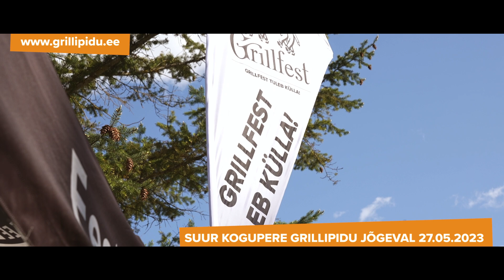Grillfest tuleb külla! 2023 - Jõgeva, 27. mai - videomeenutus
Grillfest tuleb külla! toimus Jõgeva Kultuurikeskuse platsil, laupäeval 27. mail kell 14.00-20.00!

Grillitarkust ja -rõõmu ning uut toiduinfot vajab iga Eesti pere ja kuna suurele Pärnus toimuvale Hea Toidu Festivalil - Grillfest kõik ära ei mahu või tulla ei saa, siis toob Eesti Grililiit koos Grillfestiga peo koju kätte!

2023. aasta kevadel tuleme külla viies toimumiskohas: Kundas, Pirital, Sakus, Jõgeval ja Aegviidus.

Viisakas on külla minna sinna kuhu kutsutakse ja Eesti kombe kohaselt võtame külakostiks kaasa ohtralt häid ja paremaid toidu-uudiseid:
• küpsetame suures koguses suvetooteid Eesti erinevatelt tootjatelt tasuta maitsmiseks ja tutvumiseks, et poodi minnes oleks teada mida sel suvel osta tasub. Suvetoodete degustatsioonidel tulevad lauale hooaja grillitooted ja eraldi degustatsioonialal ka muud söögid ja joogid, mis grillitoodete juurde hästi sobivad.
• jagame ohtralt grillitarkust Grilliakadeemia rahvakooltusprogrammis.
• tutvustame Traegeri pelletigrille ja Borniaki täisautomaatseid suitsuahjusid!
• Toiduliit näitab konkursi Eesti Parim Toiduaine selle aasta võidutooteid!
• heaks meelelahutuseks esineb ansambel Sunlight.
• laste ja ka täiskasvanute rõõmuks on avatud suur Hip-Hopa kepphobusepark.
Peole on oodatud on kõik, sissepääs on tasuta!